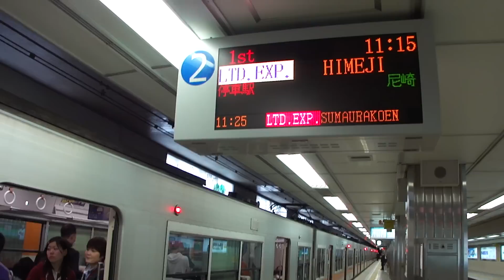阪神梅田駅 山陽5000系5018F 発車 2013.04.03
阪神梅田駅 山陽5000系5018F 発車
2013年4月3日撮影

Sanyo Series 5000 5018F departs from Hanshin Electric Railway Umeda Station.